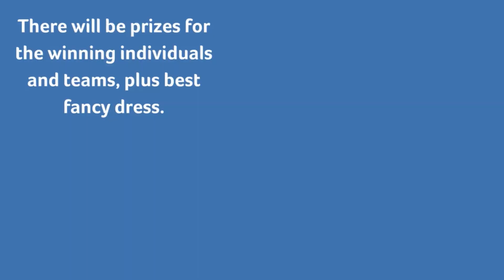Race4Business is back for 2021!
We’re inviting businesses from across Essex and London to take part in the 22nd Race4Business on Wednesday 15th September at 6.30pm.

Join us in Chelmsford High Street for a 3.5 mile run through some of the city’s beautiful parks, finishing at the event village in Central Park – raising vital funds for Havens Hospices.